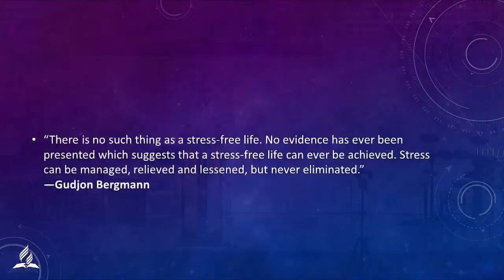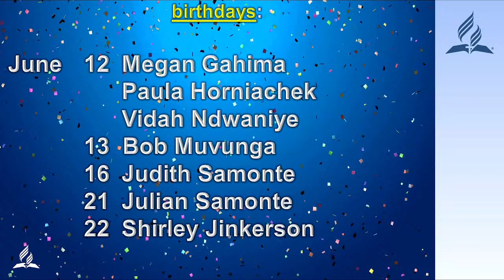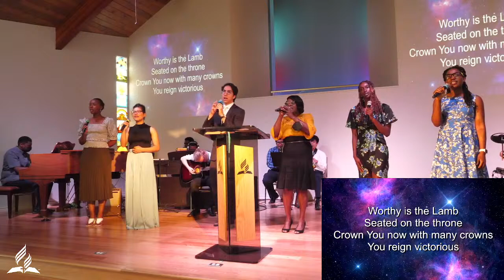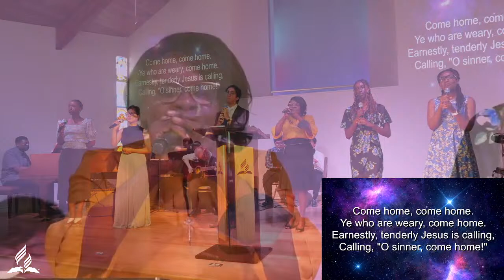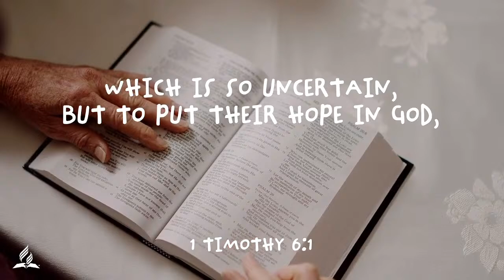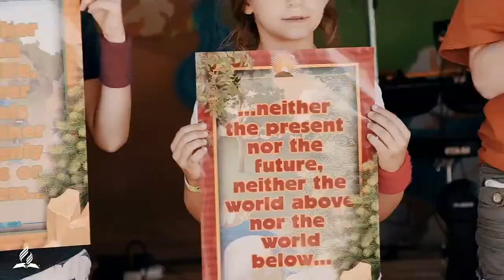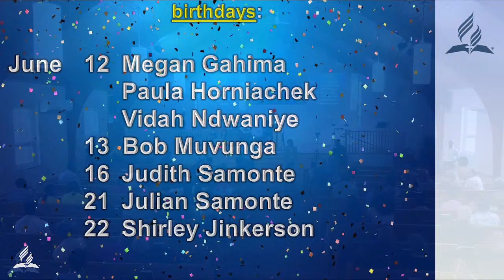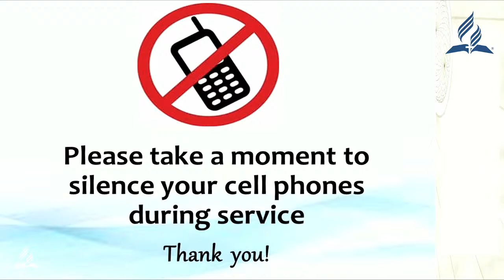Sabbath Service, "The Secret about Valleys" Dr. Shereen McFarlane, June 11, 2022